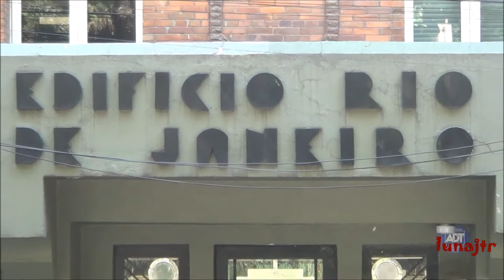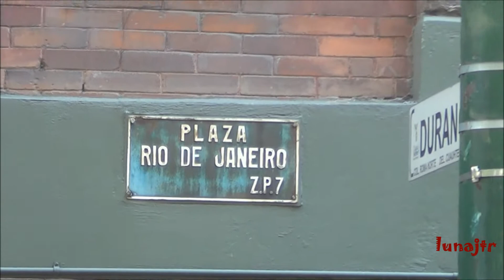La Casa De Las Brujas / Edificio Río de Janeiro CDMX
Bárbara Guerrero, mejor conocida como Pachita, fue la curandera más famosa del país. Se dice que en esta casa llevó a cabo diversas prácticas, abarcando desde remedios con hierbas, hasta operaciones sin anestesia.

Los gritos de sus pacientes resaltaban entre la penumbra que evitaba daños solares a los órganos “buenos” para las cirugías.

Con el tiempo se convirtió en una construcción icónica de la Ciudad, sembrando la duda del terror en los asistentes de la Plaza Río de Janeiro